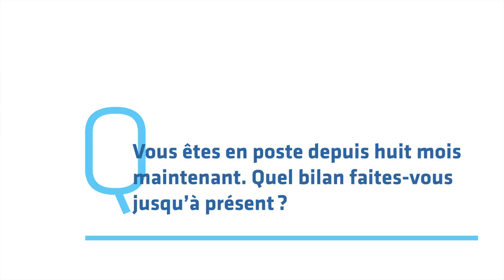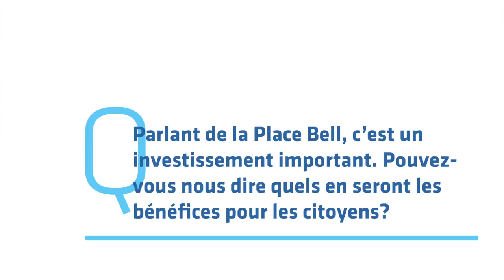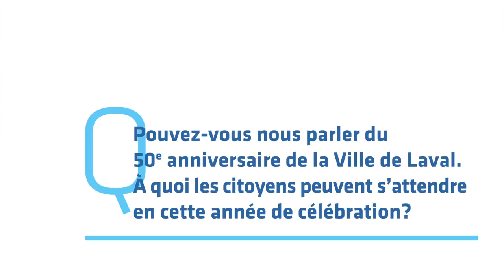Entrevue Vivre à Laval avec Marc Demers, maire de Laval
Le maire de Laval, Marc Demers, fait le point sur ses réalisations depuis son élection en novembre 2013. Pour plus d'information